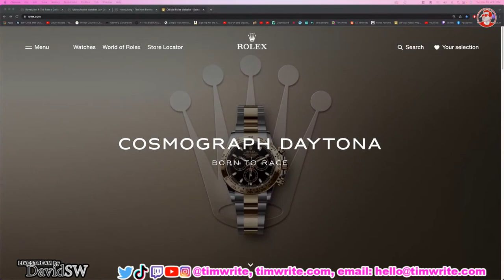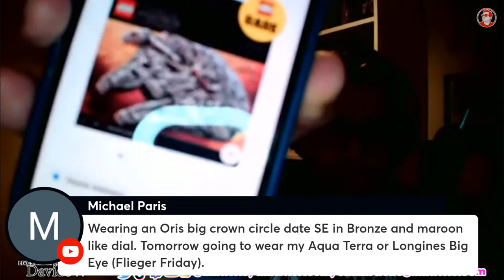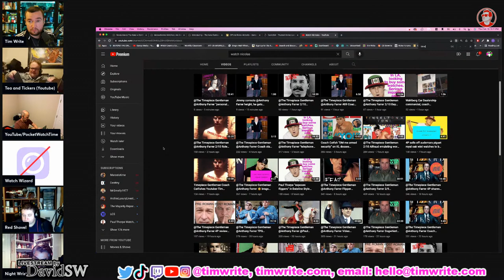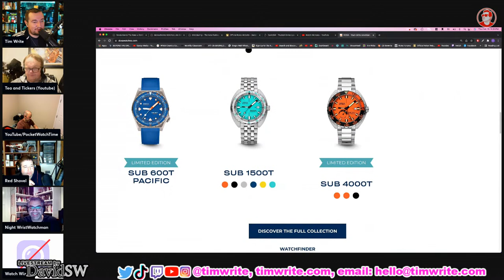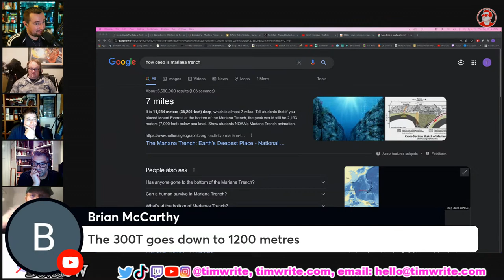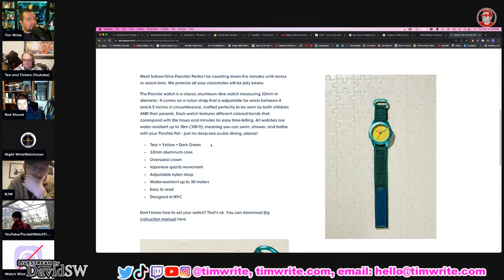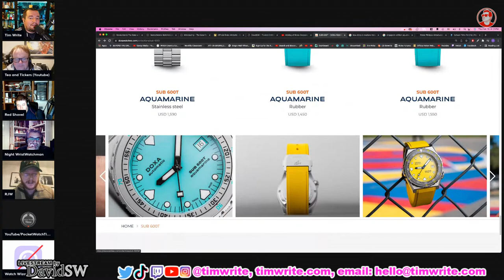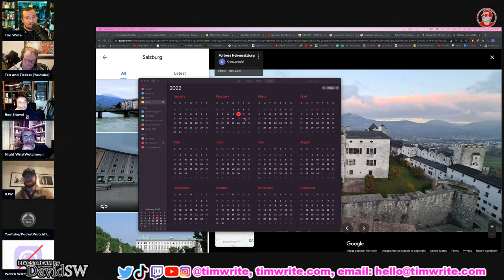ep350 - Taking a look at a brand new Zenith Chronomaster Revival A3818 “Airweight Cover Girl”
LED Lights

Chapters:
00:00 Intro, LIKE, COMMENT, AND SUBSCRIBE